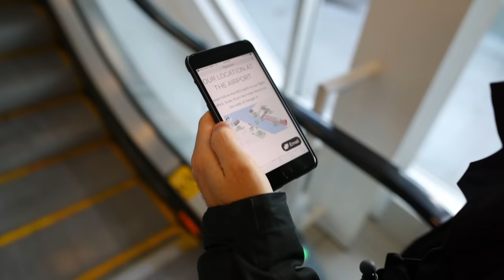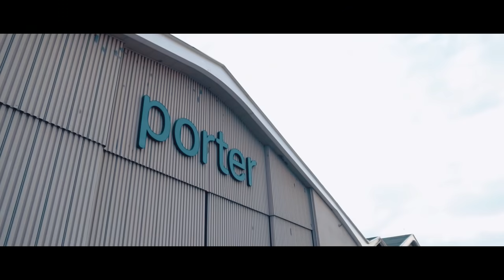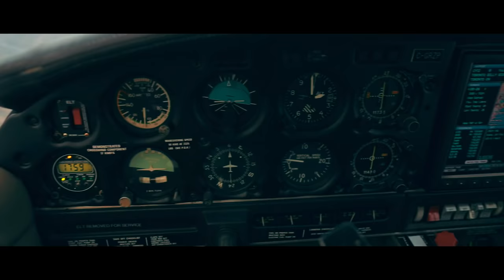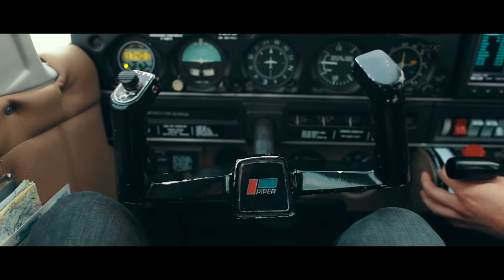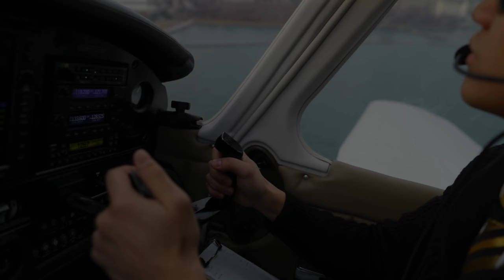PRIVATE flight over the CITY!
Episode 17! We took a private plane over the city and did laps around the CN Tower so we could get some epic b-roll footage. What a blast!

Special thanks to my friends over at @bestvacations for hooking me up and letting me work out of their home! Go give them a follow!